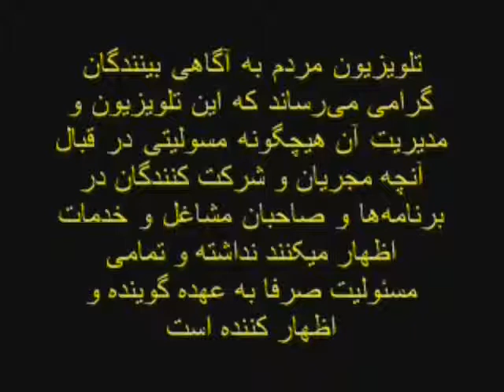Didare Yaran * 30 May 2014 * Persian TV * Mardom TV usa *